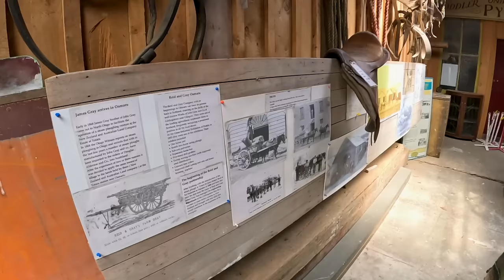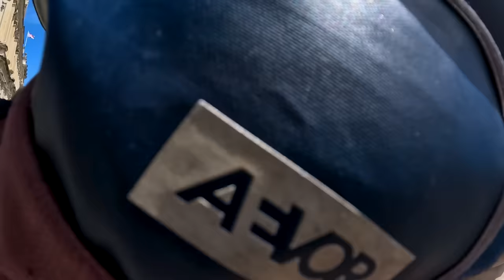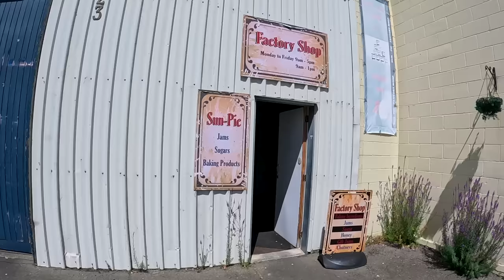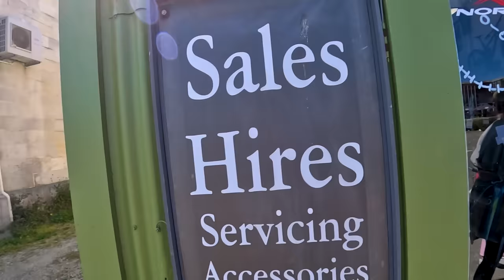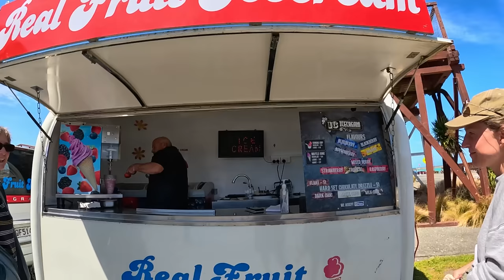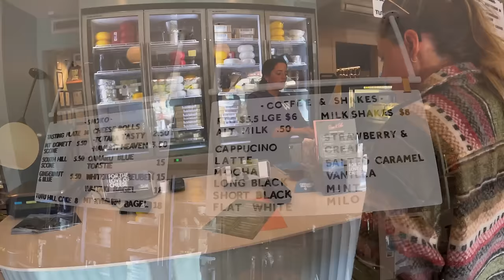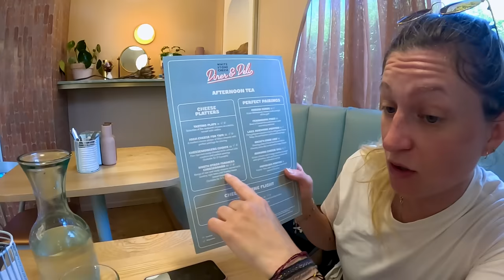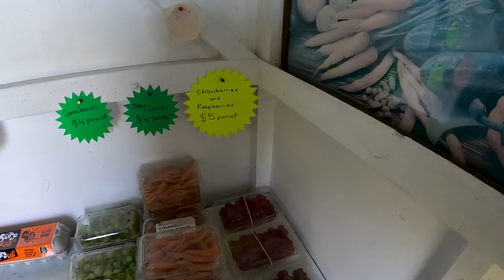Is This The Weirdest Town? FIRST IMPRESSION Oamaru, New Zealand 🇳🇿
Today, we explore the so-called "weirdest town," according to locals we talked to! Obviously, it is weird in a good way though! It is renowned for Victorian architecture and two penguin colonies. Oamaru, the largest town of the Waitaki District, has a rich history and proud heritage, enriched by the passionate and perhaps quirky locals.